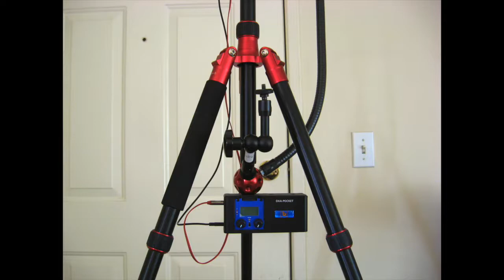Adding Accesories to your Manfrotto Element Travel tripod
When you need to add accessories to your rig but do not want to add weight to the camera or tripod head, use a Manfrotto DADO.